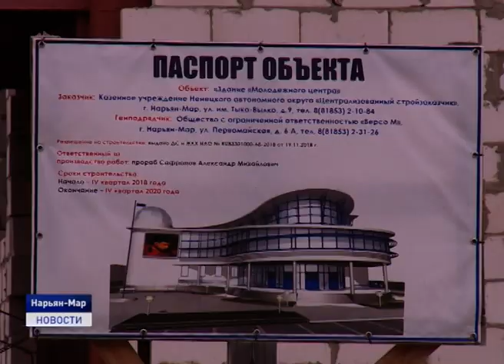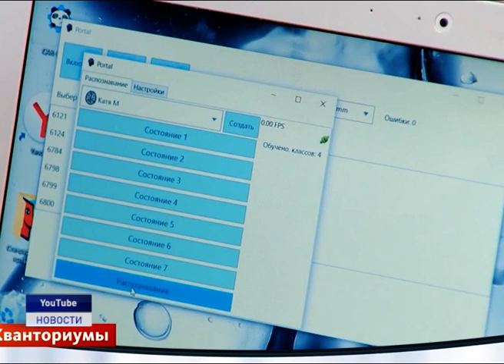В ЦЕНТРЕ ВНИМАНИЯ - МОЛОДЕЖЬ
"Социальная активность", "Диалог на равных", проведение  форумной кампании и возможность получения образования молодежью округа в современной форме профессиям, которые будут востребованы на рынке труда в ближайшем будущем. Об этом шла речь на встрече губернатора НАО Александра Цыбульского с исполняющим обязанности руководителя Департамента образования, культуры и спорта НАО Антоном Пустоваловым. О реализации молодежной политики на территории региона в текущем году смотрите в нашем следующем сюжете.